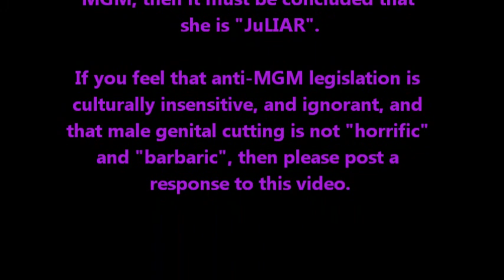Julia Gillard's Tweet, Misandry and MGM ✄ ♂ ✄ ♀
If sexism and misogyny are wrong, as Julia Gillard declared in Parliament, then it can be concluded that she believes sexism and misandry--the hatred of men and boys--is also wrong.

Since we are all supposed to be treated equally, under Australian law, it is reasonable to expect that all laws pertaining to genital cutting apply equally to both genders.

If Julia Gillard is not lying when she says she says she finds sexism abhorrent, and if she's described FGM as "horrific" and "barbaric", then it is safe to presume that she finds MGM "horrific" and "barbaric" too.

If "...FGM has no place in any religion or culture, and the Govt will work to stamp it out here", then it must be presumed that Gillard believes MGM, too, "...has  no place in any religion or culture..." and that the Government should "...work to stamp it out here."

If the law on genital mutilation is to be applied equally, to both genders; and if religion or culture is not even to be considered; and if the "horrific" and "barbaric" practice is to be stamped out; then it can be concluded that Gillard will also be bankrolling a campaign to defend the genital integrity of all Australian boys--including indigenous, jewish, islamic or whatever religion or culture.

If, after what Gillard has said on sexism, misogyny and FGM, she fails to apply the law equally to sexism, misandry and MGM, then it must be concluded that she is "JuLIAR".

If you feel that anti-MGM legislation is culturally insensitive, and ignorant, and that male genital cutting is not "horrific" and "barbaric", then please post a video response.